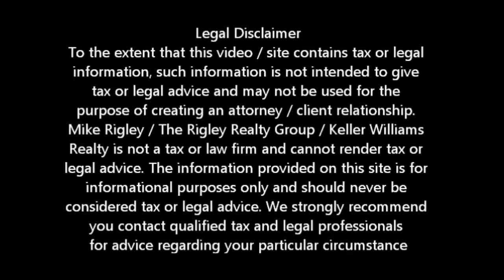Greentree Short Sale Roseville Short Sale Agent and Default Advocate Mike Rigley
Roseville Short Agent and Default Advocate Mike Rigley discusses Green Tree Short Sales

Roseville Short Sale Agent, Default Advocate, Distressed Property Expert and ROSEVILLE Short Sale Specialist Mike Rigley here bringing you the latest Roseville Short Sale Information. Thank you for joining us. Today let's talk about Green Tree Short Sales
OK sports fans the word on the streets is most Roseville Short Sale Specialists don't like working with GreenTree Servicing. All I can say is I must be touched in the head or something because I LOVE working with GreenTree. Let me say it again, I LOVE working with GreenTree Servicing. Crazy as it sounds I find them good to work with. Yes they are tough and yes they are looking out for the best interest of their clients and investors but isn't that what a great Roseville Short Sale Specialist is also doing? If they are doing their job correctly they are. Now I have to admit that at least once GreenTree has made my life difficult but for the most part I find that if you are good to them they will be good right back to you.

Our secret is submitting a clean complete file from the start, treating them like we would a friend or close business associate and follow up the file relentlessly twice a week every week.

On those times we get a not so nice or grumpy GreenTree Short Sale negotiator on the other end of the line we try to keep in mind the tough thankless job they have. Kill them with kindness and you will be amazed how well your next file goes.

Have a GreenTree serviced loan and are afraid to do the GreenTree Short Sale because of their reputation? Call me and we will gladly assist.

Is a Roseville Short Sale Right for Me?